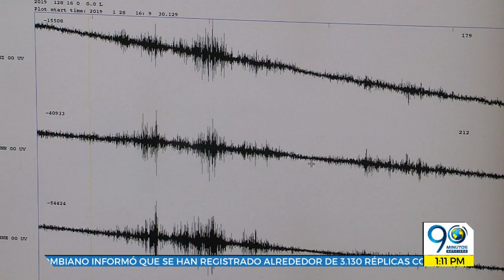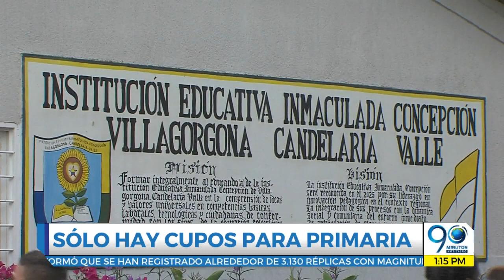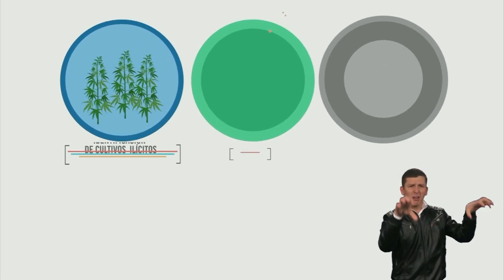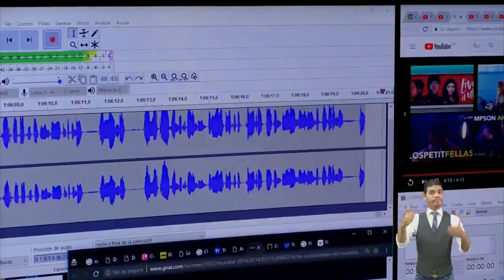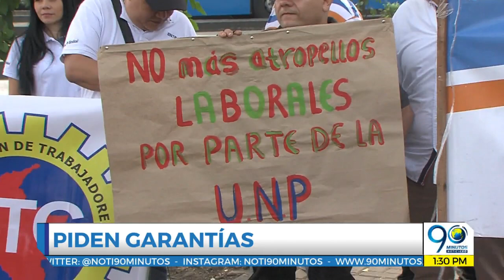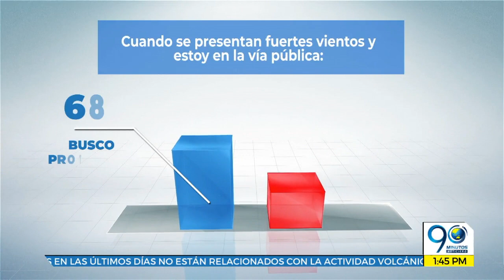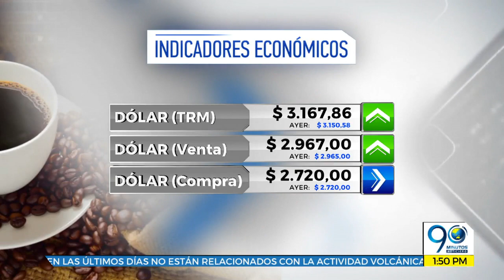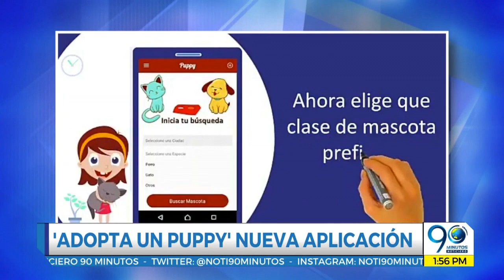EMISIÓN MARTES 29 DE ENERO DE 2019